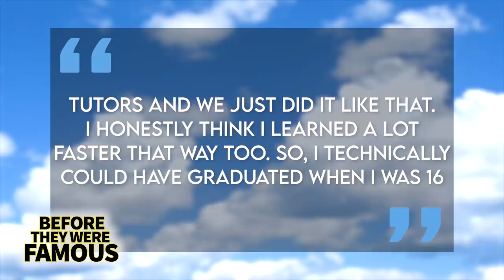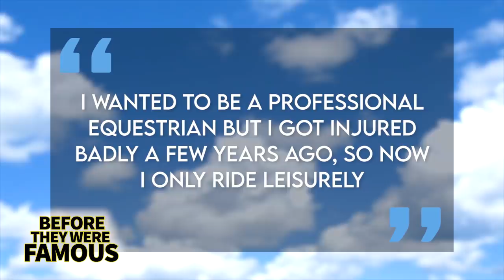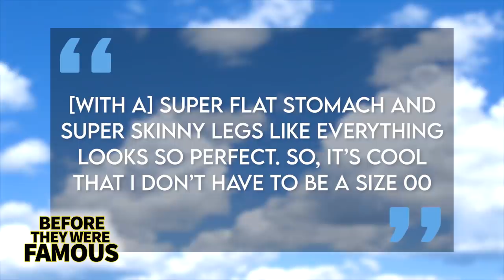Lori Harvey | Before They Were Famous | Michael B Jordan's Girlfriend Biography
Before Lori Harvey would date some of the biggest names in Hip-Hop and R&B including Sean Puffy Combs, Future, and Trey Songz. Before Lori Harvey would be mentioned in a couple rap songs by Meek Mill and Future alike one naming Lori Harvey as an item on his Christmas wish list and the other saying “give me glory, give me Lori, that’s victory”. Before Lori Harvey would appear in her good friend, Normani’s music video for “Motivation”. Before Lori Harvey bagged People’s Sexiest Man in the World, Michael B Jordan. Before Lori Harvey would have over 2.9 million followers on Instagram at the time of this recording. Lori Harvey an accomplished model and former equestrian, daughter of Steve and Marjorie Harvey grew up in the limelight for the most part but now she’s made her way into the spotlight with her amazing looks, down to earth personality, and the new title of Queen of Dating…how did Lori Harvey get famous? Keep watching